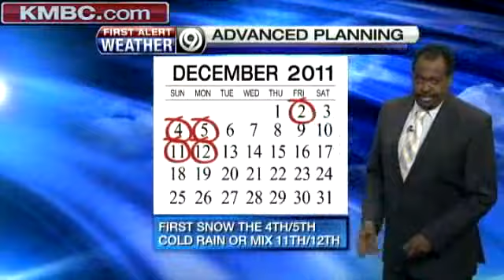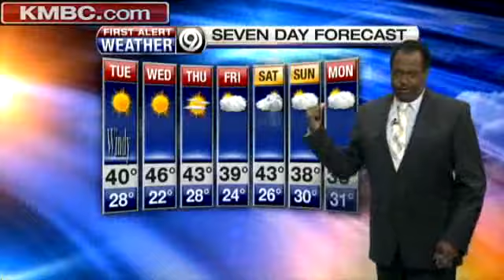Chilly Weather Lingers; Snow Chance On The Way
KMBC 9 chief meteorologist Bryan Busby says dry, chilly weather should stick around all week -- but there's a chance for snow in his long-term forecast.